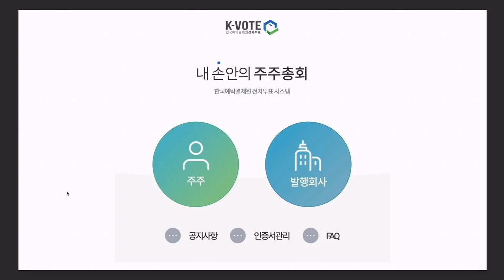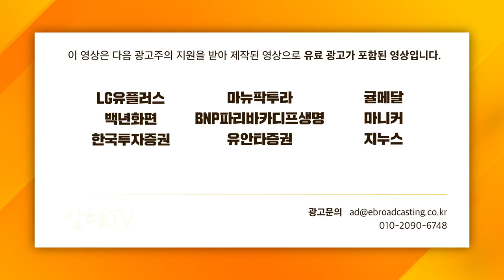[주인장백 브리핑] 코로나 대출 만기, 내년 대선까지 연장 / SK이노베이션 물적분할 주총, 소액주주 반대표는 얼마나